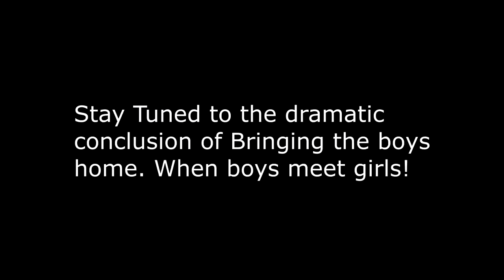Bringing Our Horses Home For The First Time In A Year!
DaybyDayVlogs
110 North Front Street - A3,
Suite #213
Belleville, Ontario, K8P 0A6
Canada